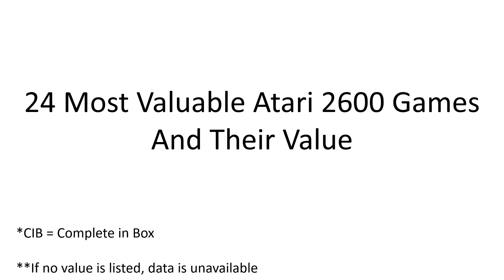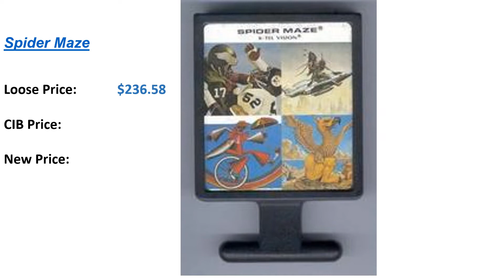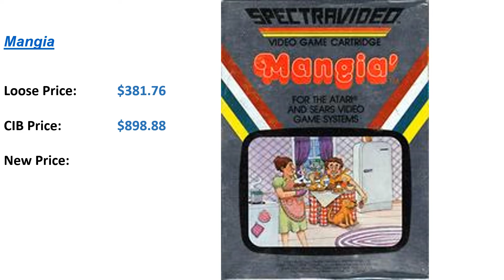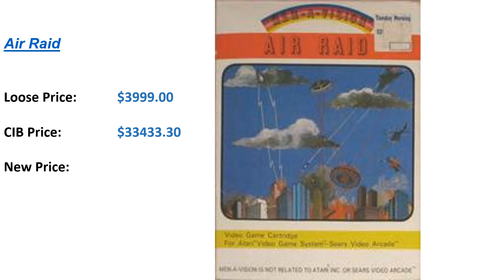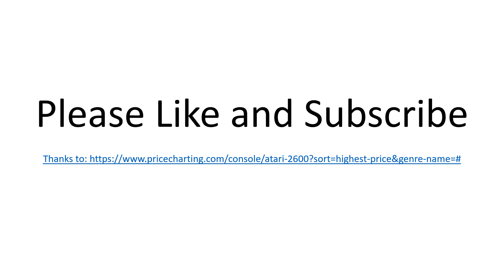24 Most Valuable Atari 2600 Games And Their Value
Check out this video to find out if an Atari game gathering dust is worth a small (or large!) fortune.